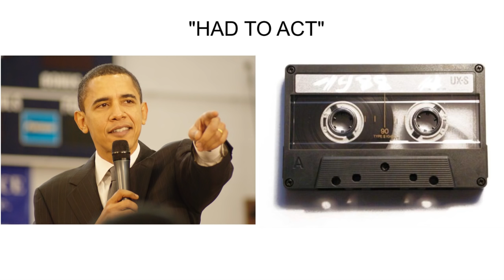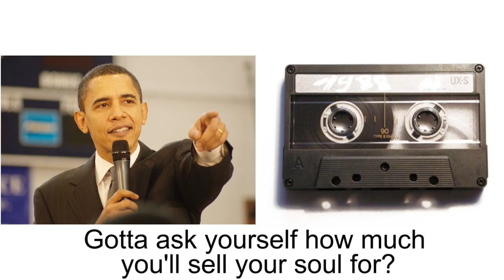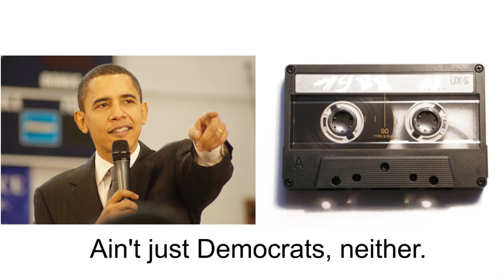Science × Rhymes (#18) Climate Change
Each Wednesday, Tom turns science into song. This week, he explores Obama’s new climate plan, and re-imagines its announcement in the context of the Drake vs. Meek Mill saga.

"Move to Fight Obama’s Climate Plan Started Early" by By CORAL DAVENPORT and JULIE HIRSCHFELD DAVIS, in The New York Times

LYRICS
New plan, New plan, new plan. Hot again.
Yeah. I learned the game from Jimmy Carter
Gotta tackle carbon.
Have to act so our kids ain't breathing in that garbage.
Have to act like I'm Ludacris, Ice Cube, or Common.
Have to act like I'm Drake and in Degrassi starring.
Whoa. Do it for health and for economics.
When we look back we should be proud that we got this s*** started.
Yeah, it's been weighing heavy on my conscience.
Yeah, the world is running out of options.
I don't wanna see the world go up in flames.
You gon' make me slow down and try to explain.
We got different targets for different states.
Not gon' make you all set up a cap-and-trade.
I waited six years, now it's time to act.
We international leading via climate pacts.
I'm not sure what is that makes you wanna attack.
We gotta reduce carbon, man it's time for facts.
I mean whoa, can't fool the people, man, they know what's up.
When it's high tide in Miami and it starts to flood.
Look at frequency and length of droughts and fires, bruh.
If we don’t act we’re the ones holding the lighter, bruh.
This for y'all that hide behind “I’m not a scientist.”
When you’re making money just by fighting this.
Is this a coal war or a Cold War?
Gotta ask yourself how much you'll sell your soul for?
Yeah, marine laws to clean cars.
Yeah, these mean frauds need some green jobs.
Not to say that everyone's so cynical.
Shout-out to the Pope for his encyclical.
Cuz America's a leader.
Ain't just Democrats, neither.
Bush and Nixon cleaned it up and they Republicans.
This plan is on the planet so plant it and get to hustling.
We're on the brink so we're gonna have to act.
Yeah. We're gonna have to act.